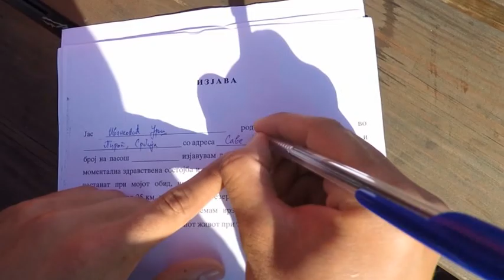GOST JUTRA UROS IVANKOVIC 15082018